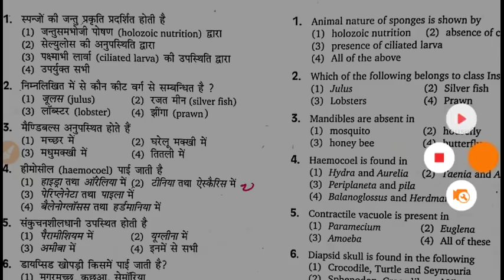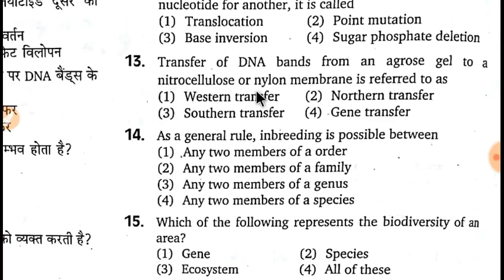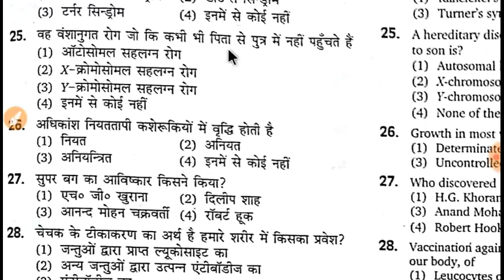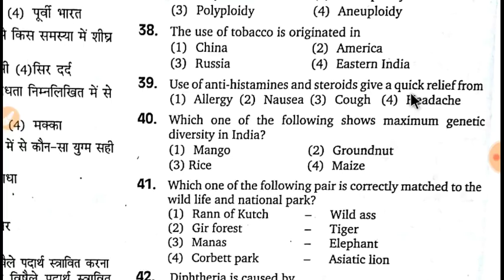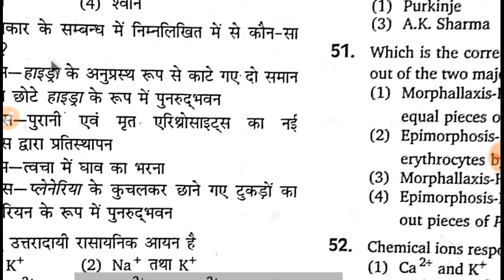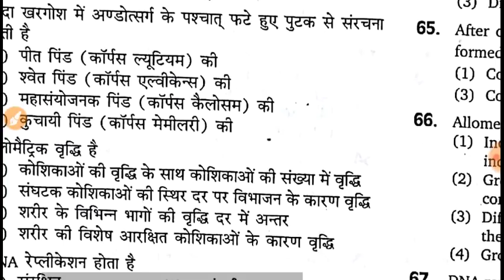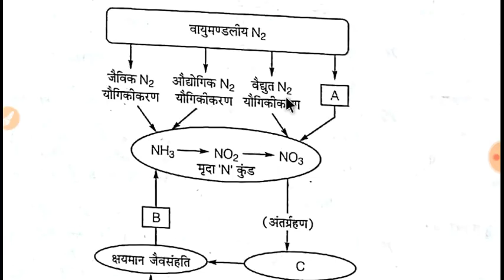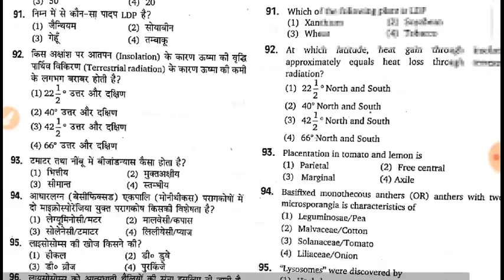Biology (जीव विज्ञान) Part-1 Lecturer/ PGT/ KVS/NET, uttrakhand Lecturer, / TGT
Biology (जीव विज्ञान) Part-1 Lecturer/ PGT/ KVS/NET, uttrakhand Lecturer,